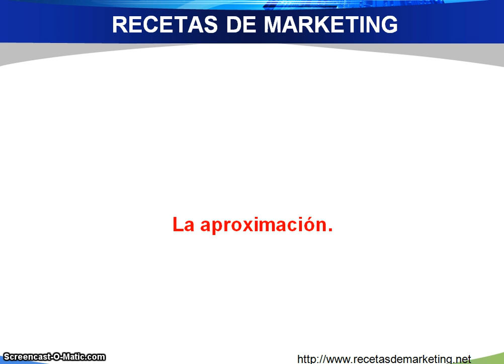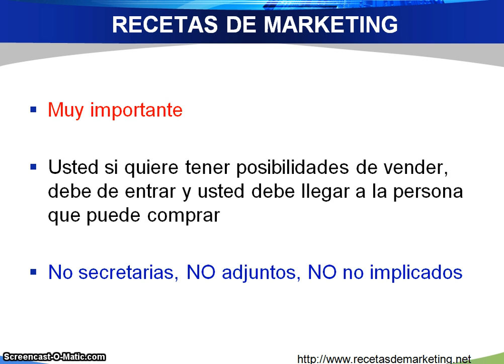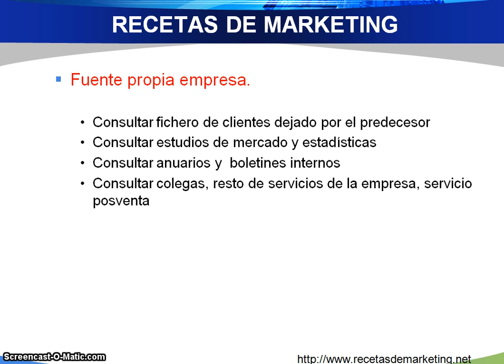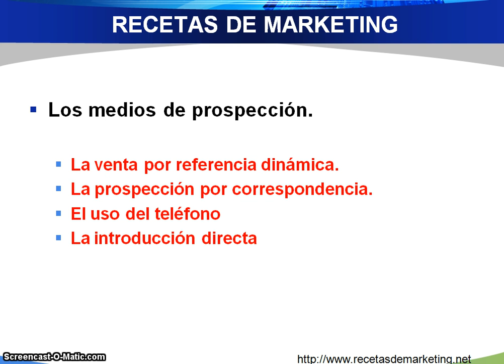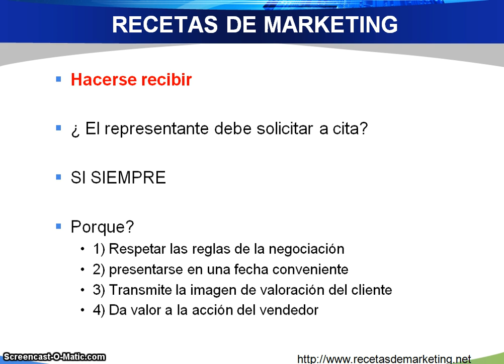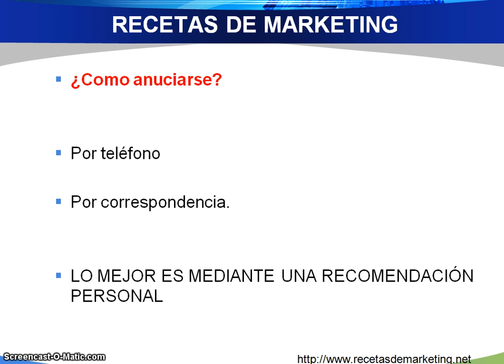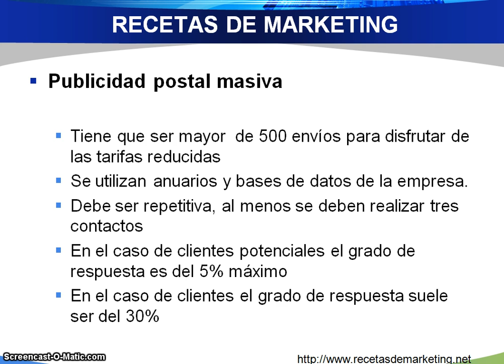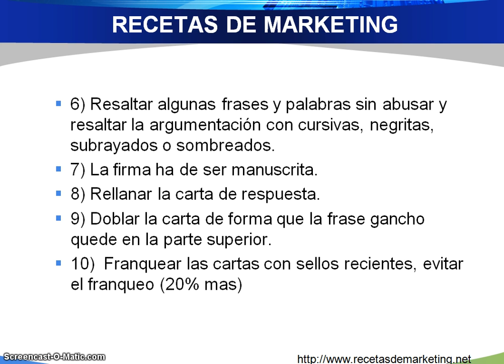Comenzar por prospectar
CURSO VENTAS RECETAS DE MARKETING PASIÓN POR EL MARKETING